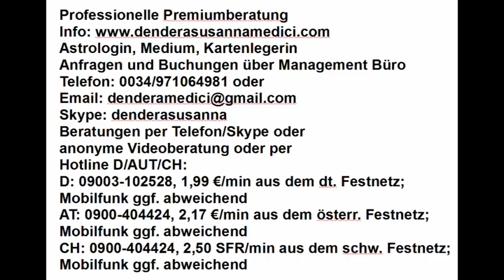Tageshoroskop: 26.02.2018 Schicksalstag